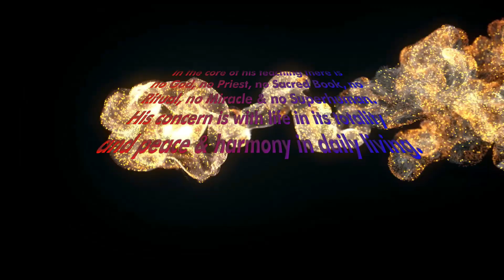नये सिरे से सबकुछ समझने कि ज़रूरत है - we need to understand everything anew - Anant Sri